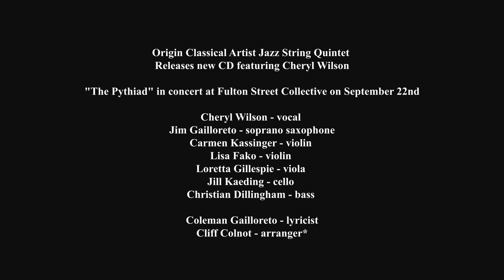The Pythiad - 1. Oracle of Delphi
Seer and high priestess of Apollo, the Pythia, also known as the Oracle of Delphi, was one of the most significant religious leaders in the era of Ancient Greece.

Throughout the ages, Delphic Oracles counseled founders of nations to create democratic governments with just laws, and inspired philosophers like Pythagoras to contemplate the world around them.

In this song, the Pythia takes on the role of a psychologist; she coaxes listeners into a hypnotic state where they can relive the past to understand their future.

ORIGIN CLASSICAL 33022

Lyric by Coleman Gailloreto

Jazz String Quintet

Cheryl Wilson - vocal
Jim Gailloreto - soprano saxophone
Carmen Kassinger - violin
Lisa Fako - violin
Loretta Gillespie - viola
Jill Kaeding - cello
Christian Dillingham - bass

Produced by Carey Deadman and Tom Matta
Engineer by Jim Massoth at Tone Zone Recording, Chicago, IL & Crystall Recorders Studio
Recorded on August 3, 4, 11, 17 (2016)
Photographs by S. Connell, P. Kirichenko, Li Hui Chen, NemesisINC
Cover design & layout by John Bishop

TEXT:

Sacred Muse,
be with us now.

Let no heart
be closed off from the world.

Come inside, take a seat.
if you’re thirsty, sip a glass.

Please don’t worry, it’s not a test.
No wrong thing to say.

Lie down if you wish.

Exhale your woes.
When you’re ready, we’ll begin.

Stare into this light
or close your eyes.

Listen to my voice,
count back to ten.

Every muscle will relax.
Every worry fly away.

You are floating
on a wine-dark sea.

Nothing harms you here,
not man, or beast, or god.

Your memories
won’t cut like bronze.

From the mid-point go back
to the very beginning.